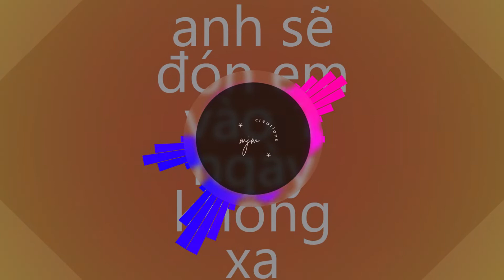anh s n em v o 1 ng y kh ng xa viral